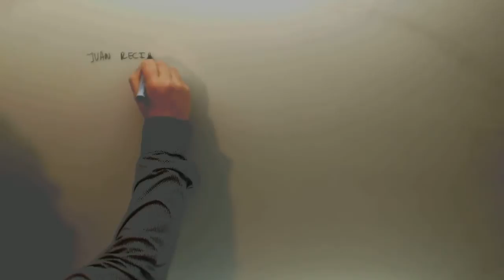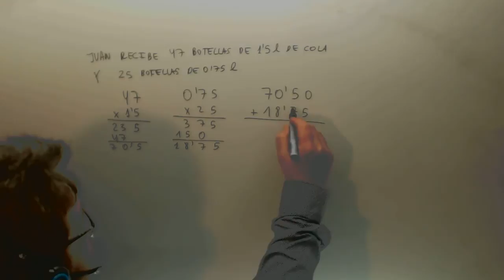Problema decimales Botellas Matematicas 6º Primaria Academia Usero Estepona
Problema decimales Botellas Matematicas 6º Primaria Suscríbete a nuestro canal en Youtube para ayudarnos a seguir creciendo Academia Usero en Estepona, el centro de formación con más vídeos en Internet del Mundo presenta